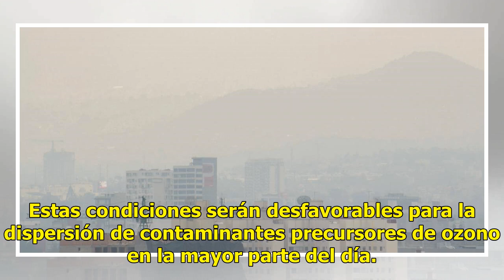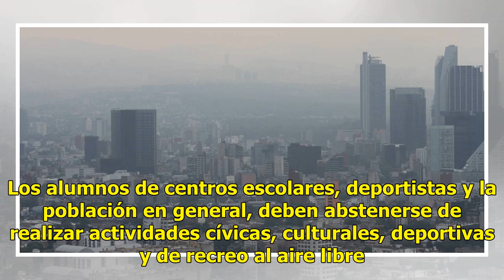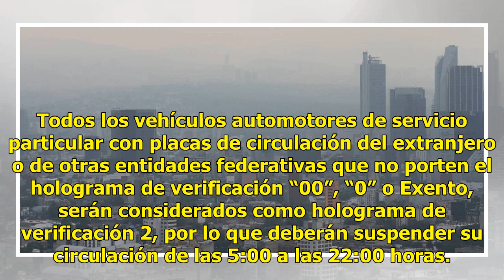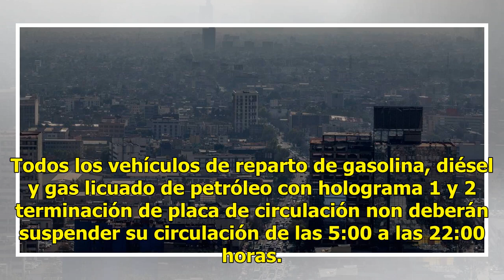Sigue la contingencia ambiental en la CDMX y 18 municipios del Edomex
La Comisión Ambiental de la Megalópolis informa que este jueves 7 de junio continúa la Fase I de contingencia ambiental por ozono en la Ciudad de México y 18 municipios conurbados del Estado de México. Según información meteorológica, el sistema de alta presión en el centro del país persiste y gener...